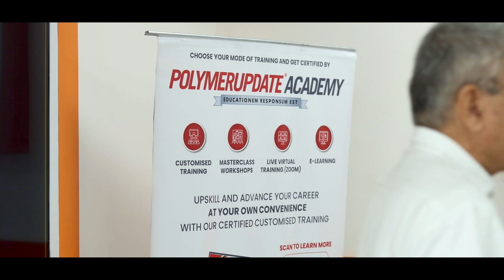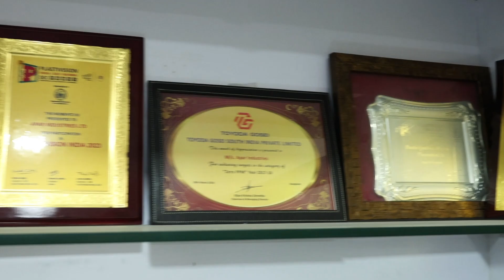Enhancing Plastics Compounding Expertise at APAR Industries – Training by Polymerupdate Academy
Polymerupdate Academy successfully conducted a customized corporate training program for APAR Industries on Plastics Compounding Essentials: Techniques, Process Optimization & Innovations. Led by Dr. Pradeep Bakshi, the session equipped participants with advanced techniques, process optimization strategies, and the latest industry innovations. By bridging industry challenges with practical solutions, this expert-led training empowered APAR’s team to enhance efficiency and innovation in their operations. Stay ahead in the polymer industry with tailored learning experiences from Polymerupdate Academy!